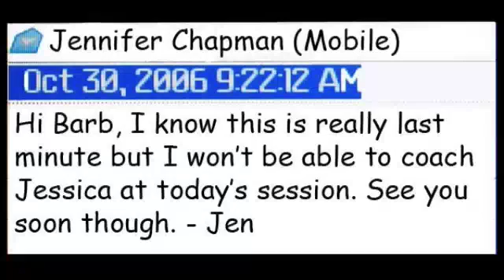Visual Studies - moment